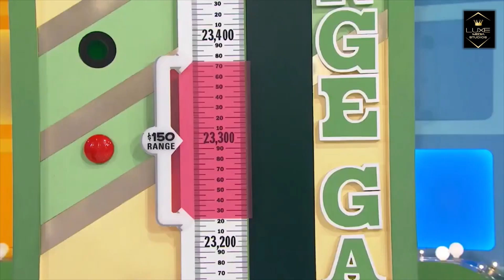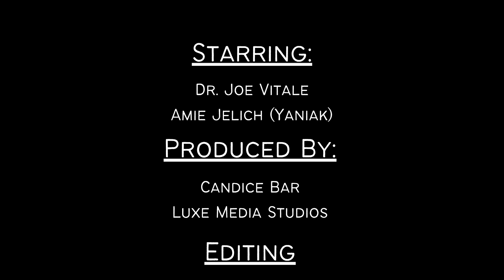Zero Limits Living Ep. 99: Unstoppable Joy w/ Amie Jelich (Yaniak)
Join Dr. Joe Vitale for another great episode of Zero Limits Living!

This episode, Dr. Joe has special guest, coach, singer, mother, and fellow Luxe Media Host, Amie Jelich (Yaniak). This week Dr. Joe digs deep and gives us a indepth interview with this total power of joy and happiness, that is Amie Jelich! They talk about her cancer diagnosis, her mentality manifesting in amazing ways, and loving life to the fullest.

As Always Expect Miracles!

Chapters:
00:00 - Opening
02:15 - Amie's Introduction
04:44 - Being Strong Even When Scared
07:06 - Gratefulness
09:44 - Family Connection
11:35 - Game Shows
19:08 - To the Naysayers
22:32 - Closing Questions